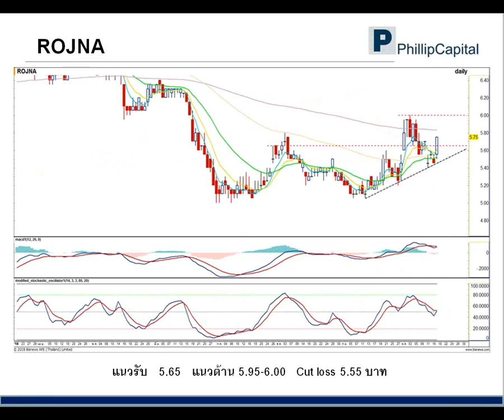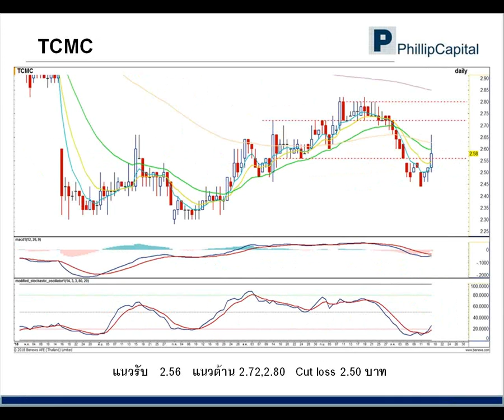เจาะกราฟจับจุดเทรด (18 ต.ค. 61)